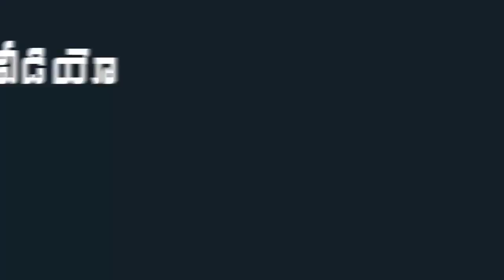జగన్ ఇచ్చిన గిఫ్ట్ చూసి పెళ్లి కూతురు ఎలా షాక్ అయ్యిందో చూడండి |Jagan Attend Marriage | Indiontvnews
AP CM YS Jagan Attends Panyam YSRCP MLA Katasani Rambhupal Reddy Son's Wedding .